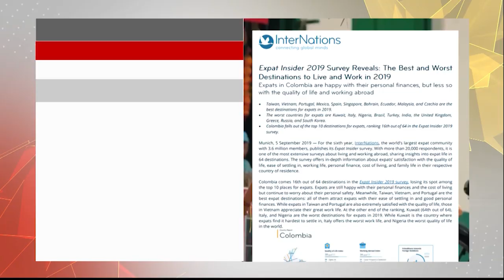¿Qué tan felices son los extranjeros que trabajan en Colombia?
El Índice Expat que mide la satisfacción de los trabajadores extranjeros en 64 países ranqueó a Colombia en el puesto 16. En materia de seguridad, le dio el puesto 55; en transporte el 43; en costo de vivienda el 10; en amabilidad el 6. Esto indica que los extranjeros hacen amigos mientras esperan el bus. Esto es lo que indican los indicadores.